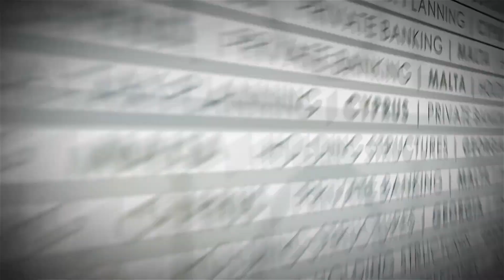Steueransässig werden ohne Mindestaufenthalt in Georgien?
Rechtlicher Hinweis: Meine Videos sollen Interessierten einen ersten Einblick in die Themen Firmengründung und Wohnsitznahme auf Zypern, Malta, , Vereinige Arabische Emirate, Georgien, Singapur und in anderen Jurisdiktionen geben. Die Videos ersetzen keine Rechtsberatung und erheben keinen Anspruch auf Vollständigkeit und Aktualität. Ich freue mich über Feedback in den Kommentaren oder per Email.